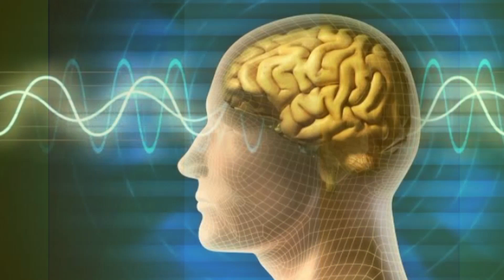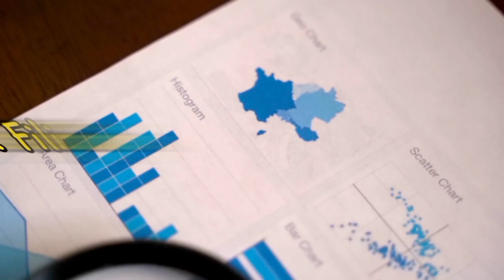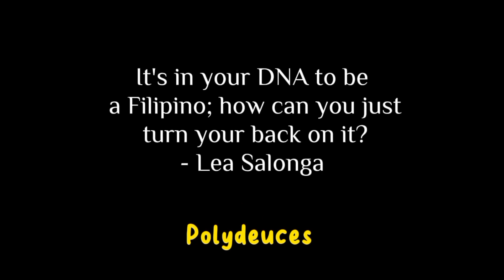3 Filipino Traits that HORI7ON brought to South Korea